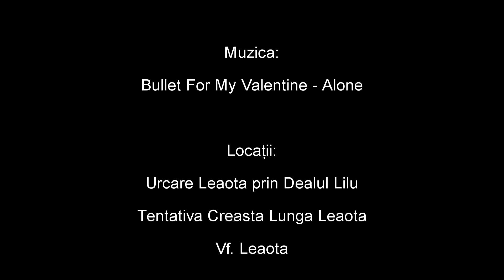TOE 2019 (Partea III)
Transilvania Offroad Expedition 2019
Partea III

Urcare Leaota prin Dealul Lilu
Tentativa Creasta Lunga Leaota
Vf. Leaota

Soundtrack:
Bullet For My Valentine - Alone